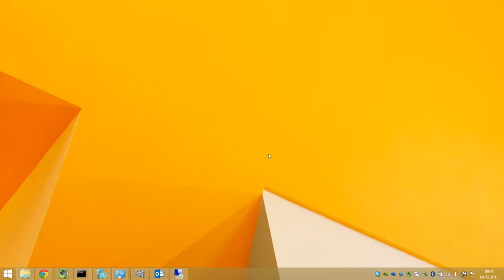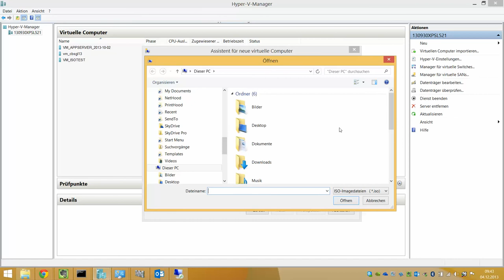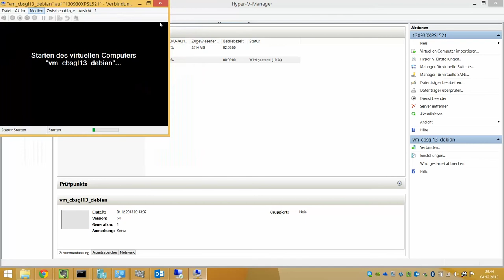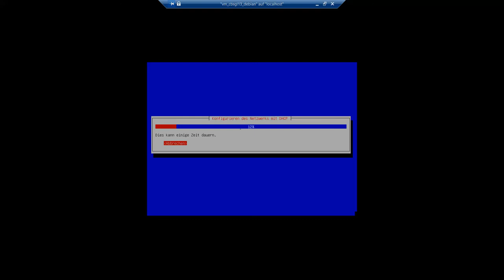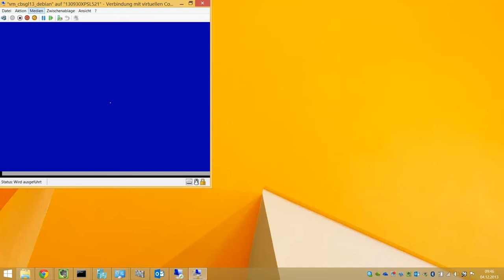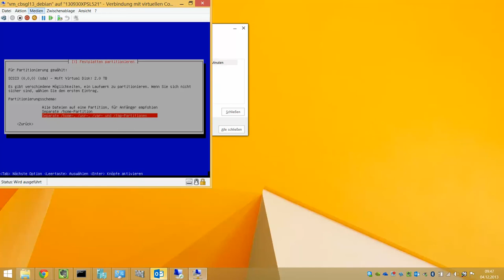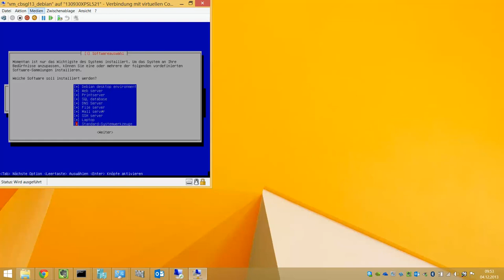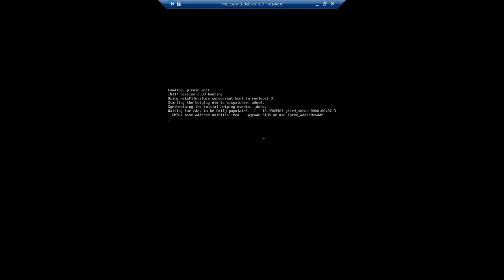Debian Installation mit Hyper-V